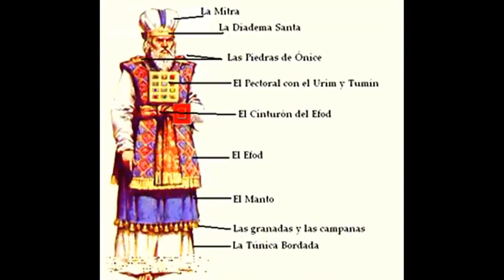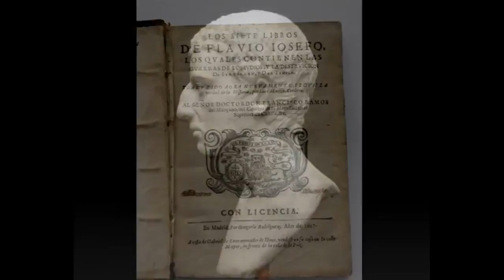¿Otra mención de TECNOLOGIA EN LA BIBLIA? Misterios Al Descubierto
►Para participar de los Talleres y MASTERCLASS GRATIS.
►¿Quieres saber la tecnología que hay en los textos sagrados?
• Todo desde la mirada de un curioso DIVULGADOR CRISTIANO que desde muy niño a contemplado no solo la RIQUEZA ESPIRITUAL de los TEXTOS SAGRADOS, si no, lo que entre líneas se puede DESCUBRIR

►Puedes adquirirlo en digital y en papel.
• Formato Papel
• Formato Digital